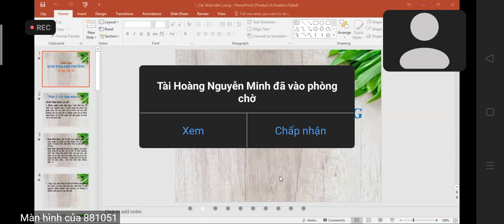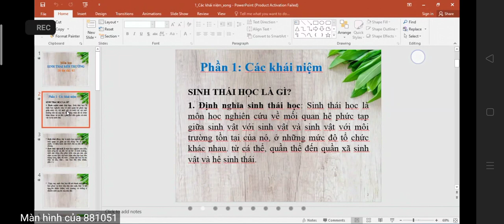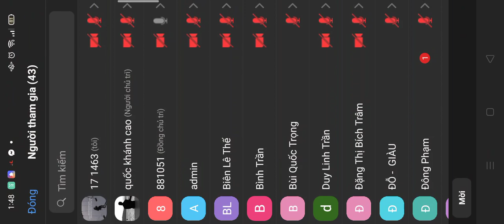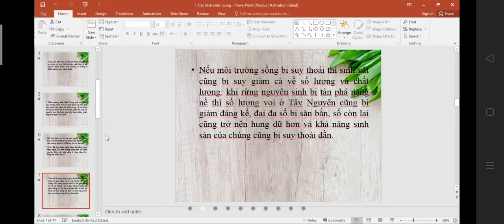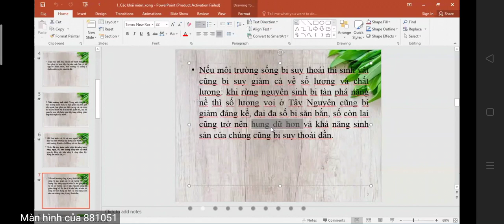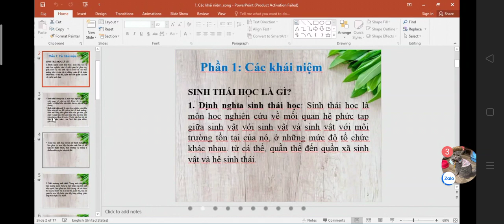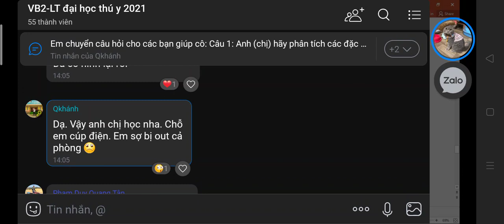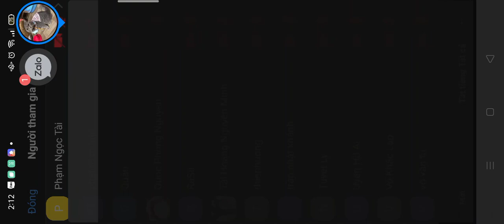sinh thái học chiều 7.8.21(1)